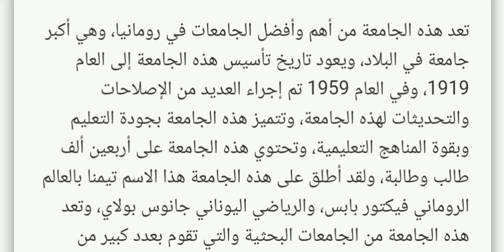الدراسة في رومانيا : الدليل الكامل عن افضل جامعات في رومانيا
🔴 الدراسة في رومانيا 🇷🇴
• هل تريد الدراسة في رومانيا ولاكن لا تزال بحث عن افضل الجامعات للتسجيل ؟
•دليل شامل لافضل الجامعات المتوفرة في رومانيا الآن
وحصريا على موقع توب عربي